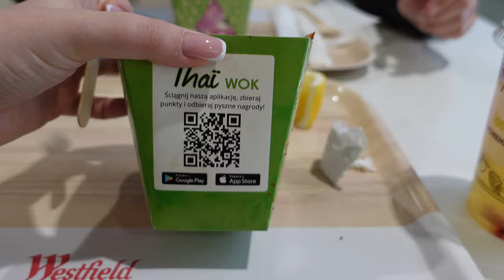NOWY GADŻET ANDRZEJA 🤓